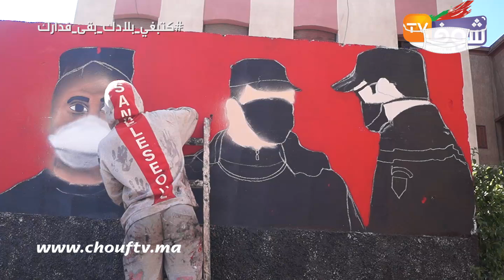ساكنة حي شعبي فكازا تعبر عن حبها الكبير للملك من خلال لوحة جدارية رائعة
قررت ساكنة حي شعبي التعبير عن حبها الكبير للملك محمد السادس من خلال لوحة جدارية رائعة.